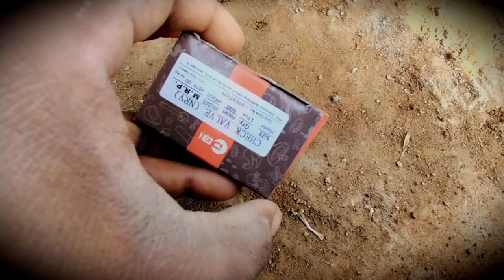How to NRV NON RETURN VALVE